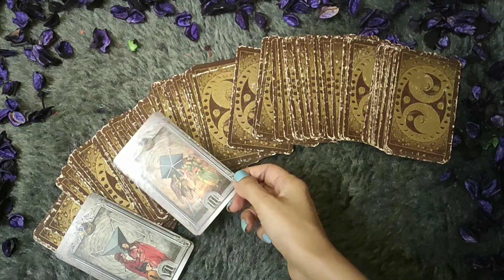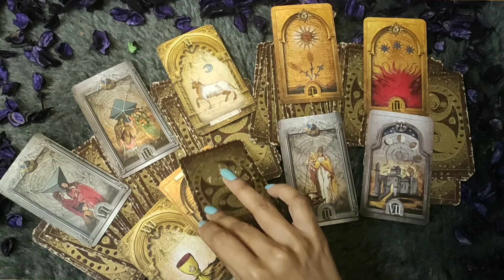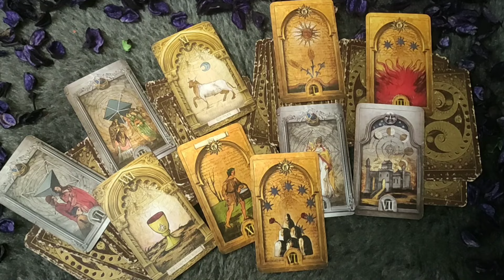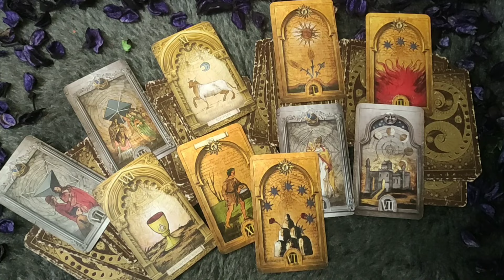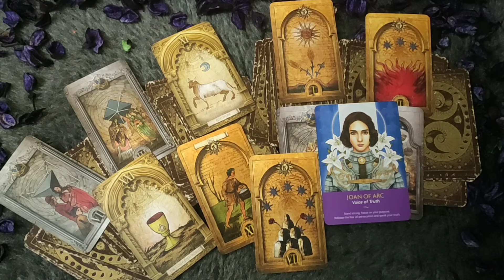*CAPRICORN♑/MAKAR RASHI- 19-25 JANUARY LOVE READING*